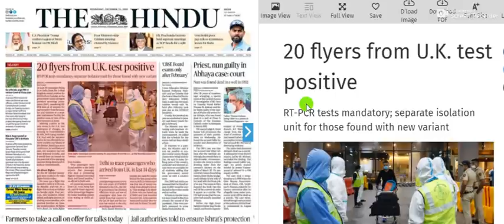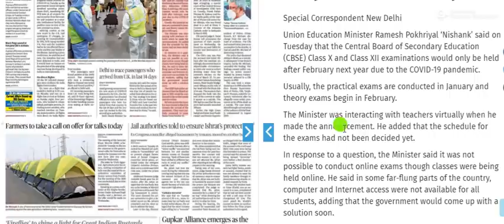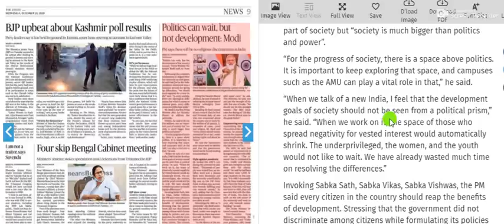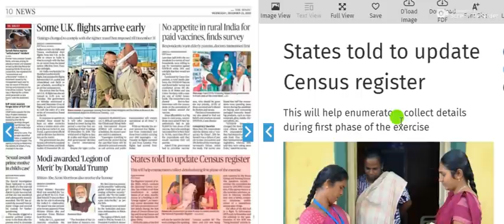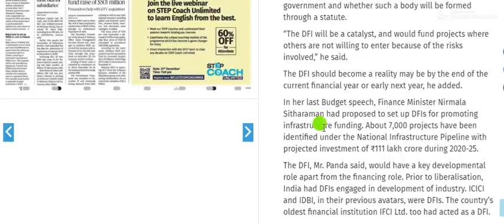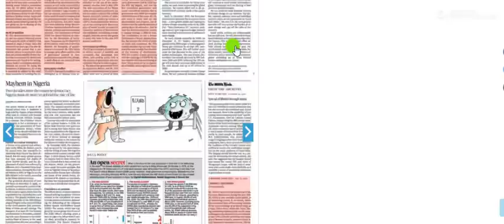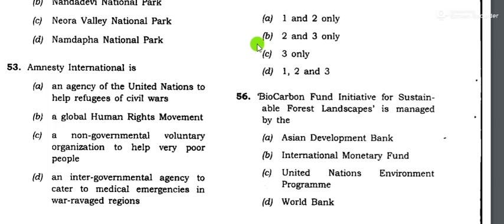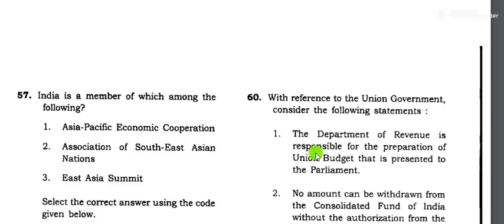23 December 2020 | The Hindu Newspaper Analysis | Current affairs 2020 UPSC IAS Todays The Hindu